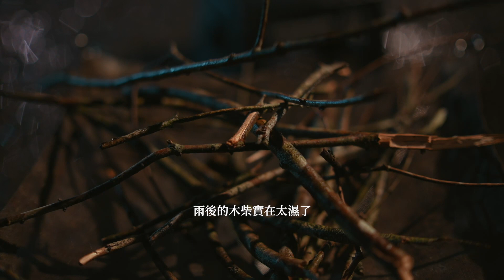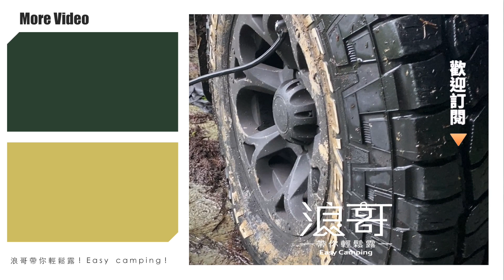露營開新帳就下雨!古董汽化爐還能用？｜黑化風格｜森林系青杉嶴露營｜Travel Check 純棉自立帳＋Urban Forest 天幕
露營開新帳就下雨
有沒有朋友也跟我一樣的呢
好想要晴天露新帳啊！
以往都是組建大型多配置的黑化風格組
這次簡單搭建迷你型黑化
短小精幹！風格一樣滿點！

Chapters:

0:00 OPEN
0:23 組立天幕
1:04 組立帳篷
1:30 小木屋躲雨
2:19 佈置
3:39 風格預覽
3:48 點燈
4:13 生火
5:33 料理晚餐
6:34 end爆胎

Camping Gear:

Travel Check Raum Mini 2.0純棉自立帳
韓國Urban forest 防焰碟型天幕-黑色
韓國A.NATIVE 鐵網桌
CampingBar高背戰術椅2.0
Field Works 2 way 燈架
Field Works 山林浪板
Field Works 軍風10L儲水箱
Field Works 落日燈柱
Camping Bar 工業風折凳
Camping Bar 狂派箱
Toyota Tacoma

Camera Gear:
SONY A7IV
SONY 20mm F1.8 G
SAMYANG 50mm F1.4 II
DJI MAVIC AIR 2 (已墜落)
MANFROTTO 190CXPRO3 TWIST